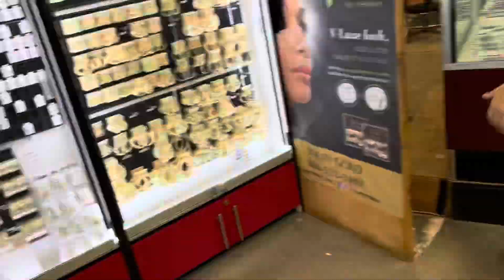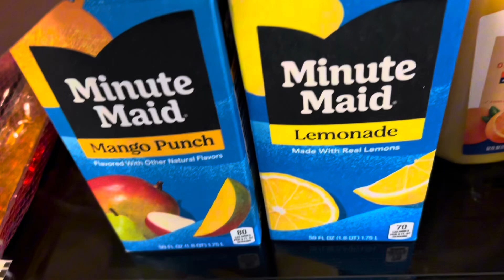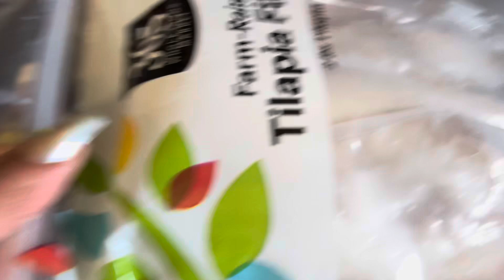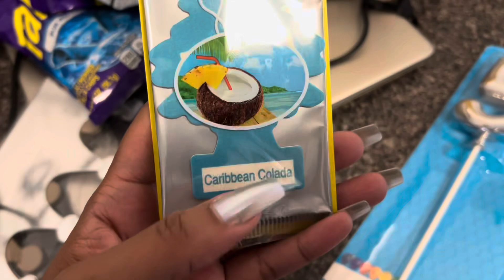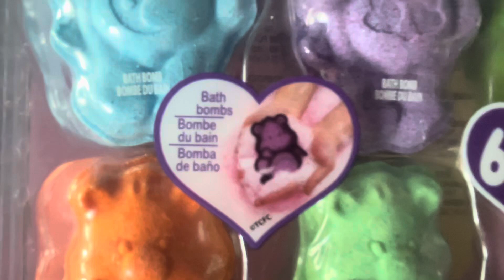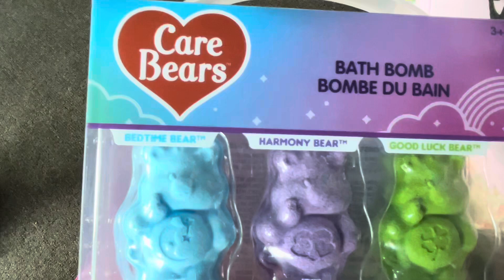A Day In My Life As A Mother Of Four- Shopping For The Birthday Fit-We Got Intruded On!